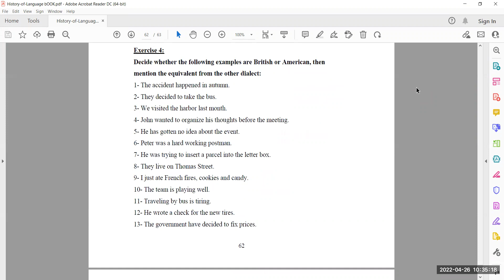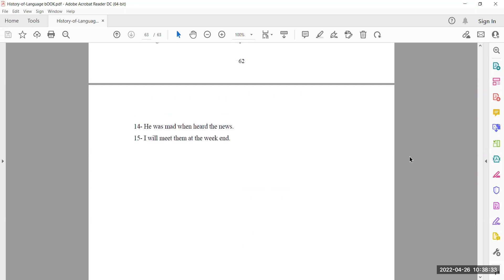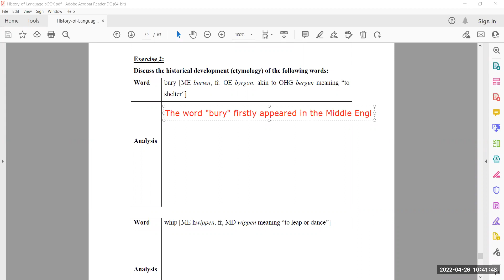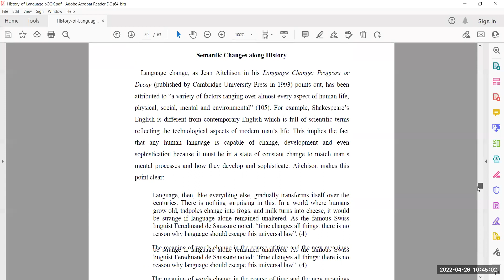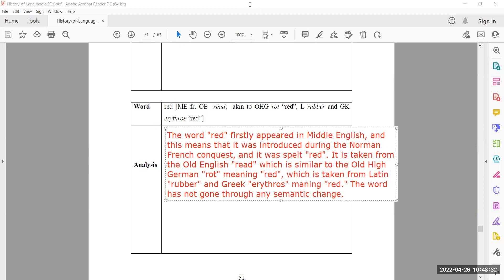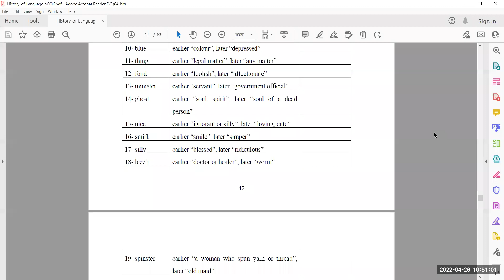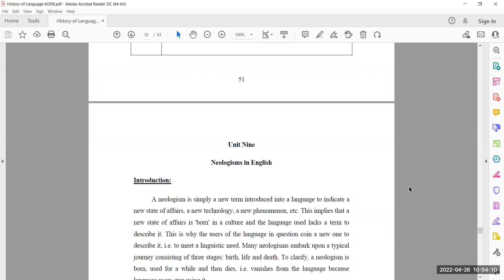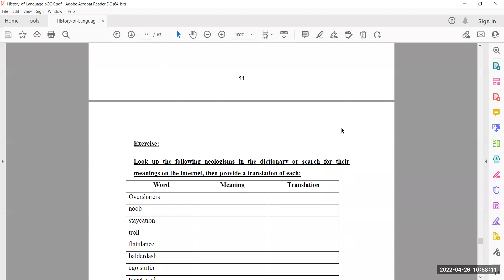History of English Quiz TWO in 20 minutes revision